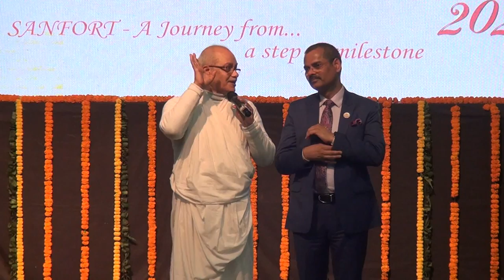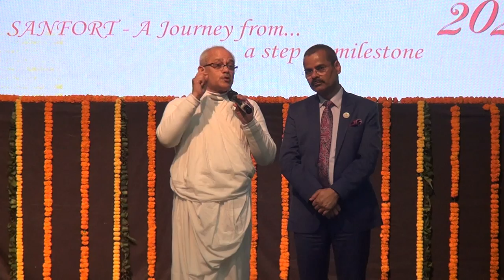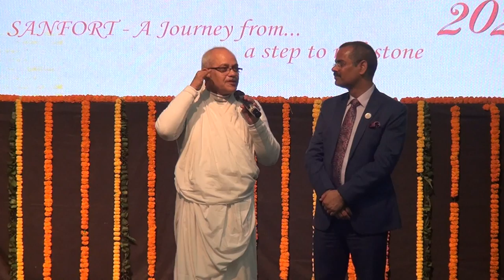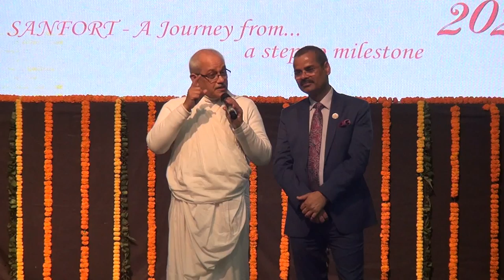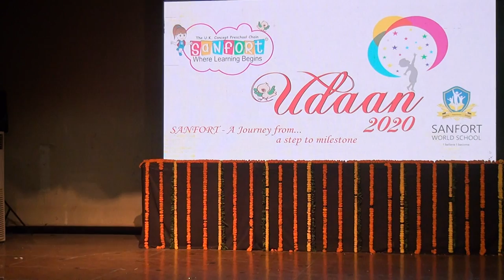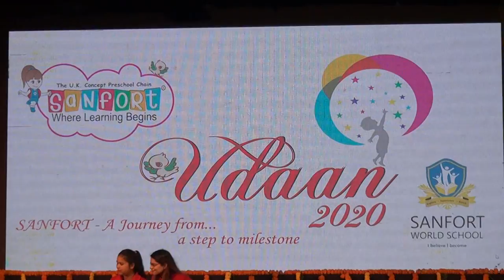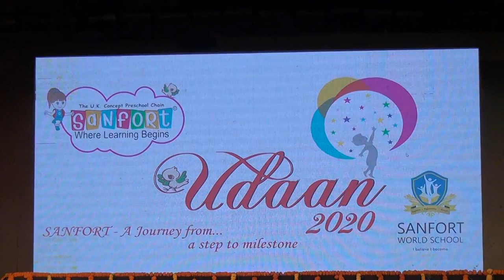Sanfort - GZB - 01 March 2020 - Evening - Udaan 2020